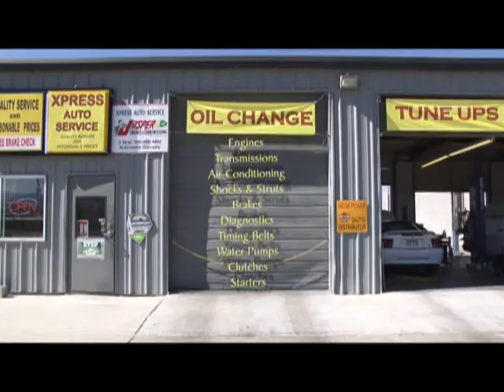10/21/2011 Desert View Hospital, Anthony Carrozza.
Meet Desert View Hospital's emergency unit director